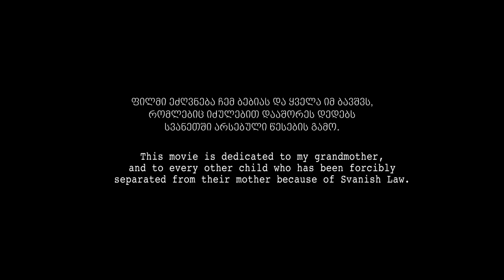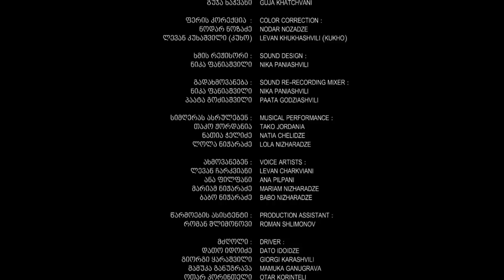Dinola - Good Short Film By a Real Story in Svaneti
Dinola - Short film which are based on a true story in Georgia Svaneti
Director Mariam Xachvani
Film Producer Vladimer kacharava